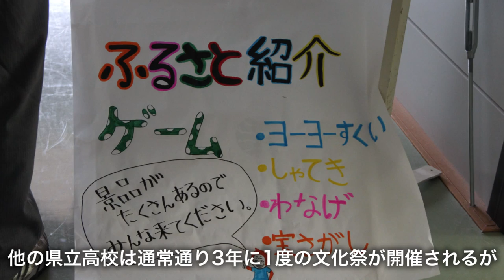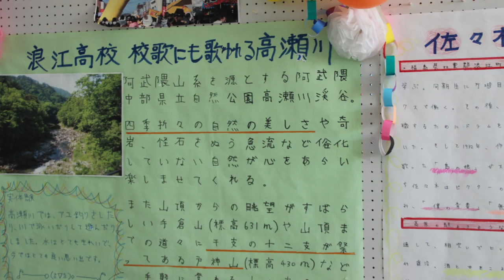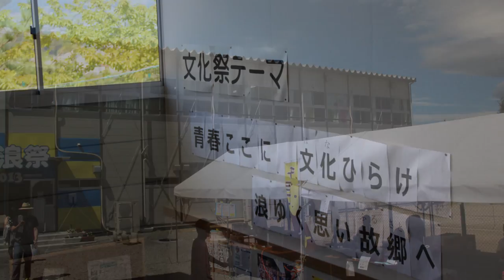浪江高校 39人の文化祭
本校には一度も通ったことのない、浪江高校サテライト校39名の生徒自ら「文化祭を行いたい」と、避難後に初めて開催する夢が叶いました！現在、高校の場所は本宮高校敷地内のテニスコートに、プレハブ校舎が建設されています。文化祭は1年生が故郷再発見のパネル展示など学生らしい内容、2年生は結果がパソコン画面と連動したボーリング、3年生はお化け屋敷です。当日は最高の青空の元で【青浪祭】を楽しむ姿が見受けられました。

案内役の佐藤 肇 校長先生を取材しました。震災前は約300人の生徒が高校に通っていましたが原発事故で避難となり、平成23年3月22日から4月22日までの窓口は岩瀬農業高校、同5月9日より「安達高校」と「いわき市」にサテライトが開校、平成24年4月1日より現在の本宮高校に2校が集約されました。本宮市には浪江町の仮設住宅が数カ所あることなどから決まりましたが、生徒は県内各地から不便な仮設校舎に通っています。学年は各1クラスで体育館や校庭は本宮高校と共同使用、当日も第一体育館で行われたステージ発表には、本宮高校生も訪れていました。

生徒会長の半谷竜磨君にも話を伺いました。「文化祭を通じ、先生や地域の皆さんに感謝し元気を発信する機会にしたい」と。つい先月も市内の公共施設を使い、音楽部の発表会が行われたりしており、本宮市民との連携行事も多い土地柄です。福島県の県立高校は3年に1度文化祭が行われますが、設備の整っていないサテライト校で文化祭を開催するのは容易ではありませんでした。しかし浪江や本宮商工会が出店協力したりして沢山の人が協力し開催に漕ぎつけました。

彼達は設備が整った別の県立高校に通う選択肢もあったはずですが、殆どが双葉郡内の出身者ということもあり地元を誇りに思い、敢えてサテライト校を選んだようです。帰り際に校長先生から【幸あるわれら】と題された震災と原発事故の体験記を頂きました。読み進めてみると大部分の生徒が避難所暮らしを経験し、友を失った者、震災前の自分の言動を後悔したが、受け入れ先で親切にされ希望を見いだした事などが赤裸々に書かれていました。いつか浪江町に帰れる日を夢見て濃い10代を過ごしている学生の手作り文化祭は、先生や地域社会の協力の元、皆さんの心に何時までも残る素晴らしいものでした。

レポート：公益社団法人 助けあいジャパン安田 希代美　情報レンジャー＠福島